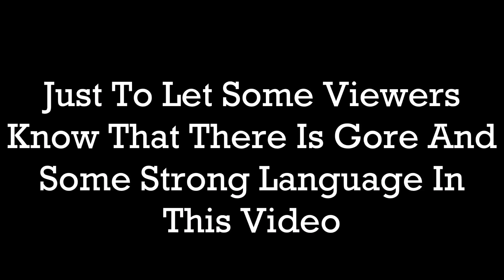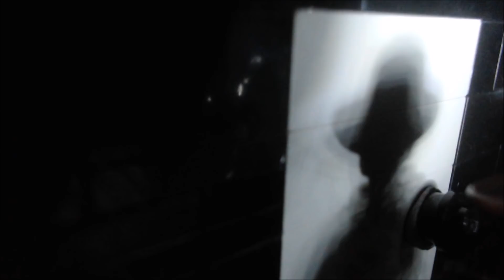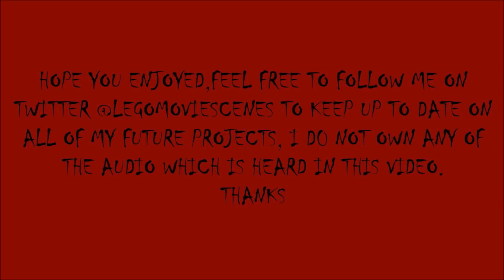Lego Evil Dead Ash's Nightmare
This is a Lego Stop Motion Of Ash's Hellish Nightmare.